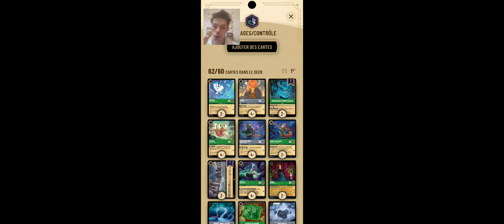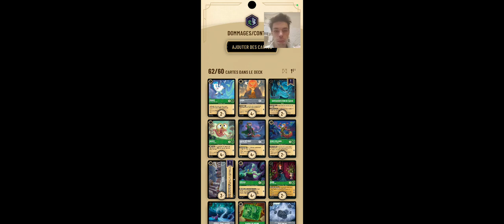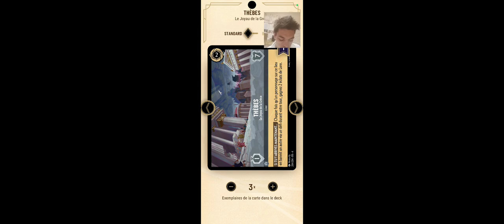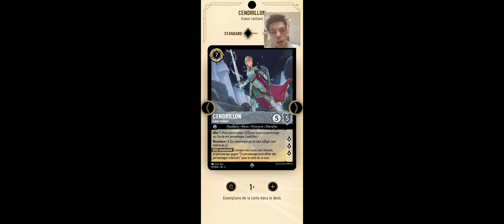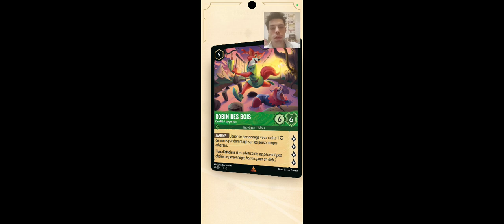lorcana deck robin/dommages émeraude/acier